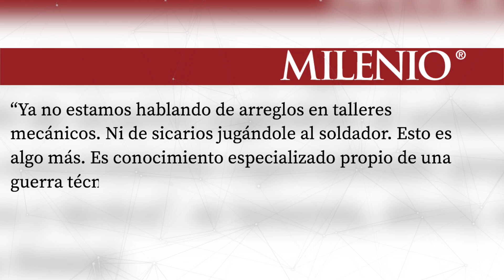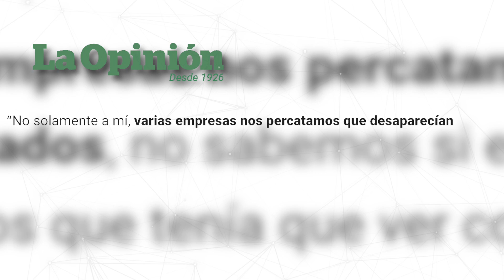¡IMPACTANTES NARCO MONSTRUOS! Contra Drones Y Minas Terrestres | IMPACTO MUNDO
Los carteles mexicanos circulan por las calles equipados hasta los huesos con las mejores armas y vehículos que los convierten ahora, en los hombres más tecnológicos y peligrosos de todo México, el problema es que con las nuevas modificaciones que están haciendo colocan en jaque a las fuerzas armadas del país ¿por qué? Aquí les tenemos todos los detalles. Periodista: María Fernanda García.

RECOMENDADOS

🎥LOS DRONEROS del CJNG: Operadores de DRONES con ALARMANTE PODERÍO DE FUEGO en sus ataques en MÉXICO

🎥La TROPA del INFIERNO: ANTIGUOS ZETAS y BRAZO ARMADO del CÁRTEL del NORESTE | Impacto Mundo